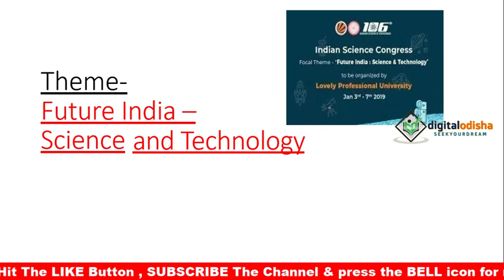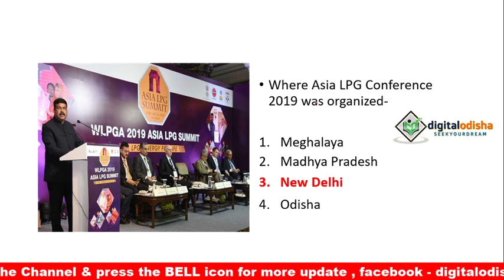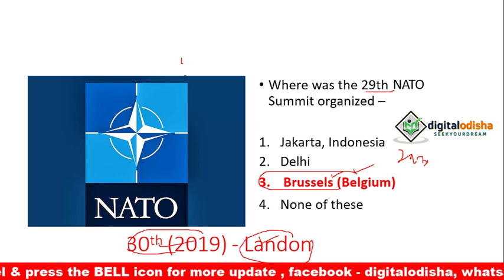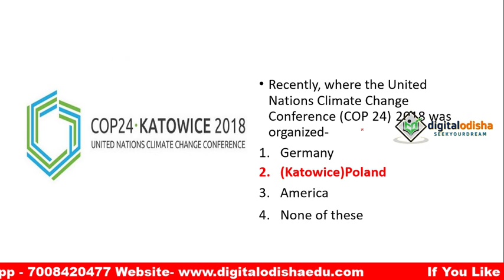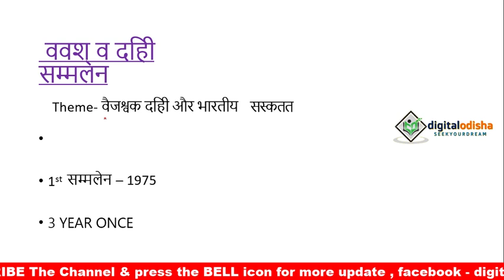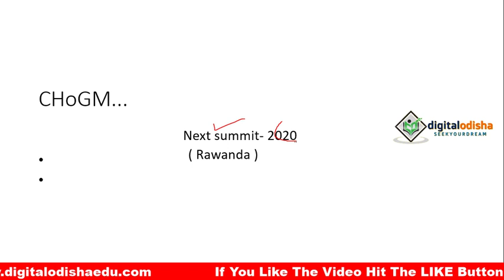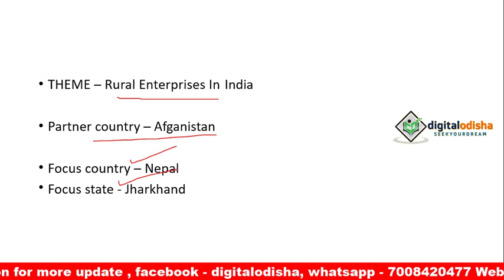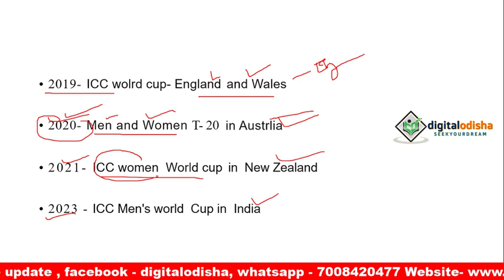All Summit & Conference 2018 -2019 in odia || by digital odisha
Dear Student,
           In this video i try to discuss about all summit and conference 2018 & 2019 with odia language which is help ful to your all competitive exam .